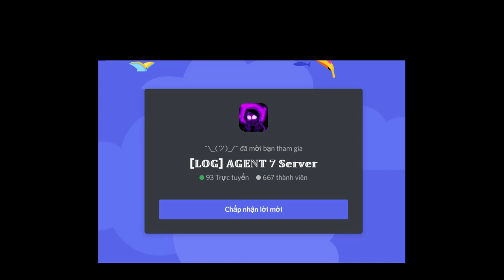Judge Alpha Sans [Showcase] [Undertale Final Multiversal World]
0:00 Intro
0:05 Merch Intro
0:11 Judge Alpha Sans Showcase
2:32 Outro